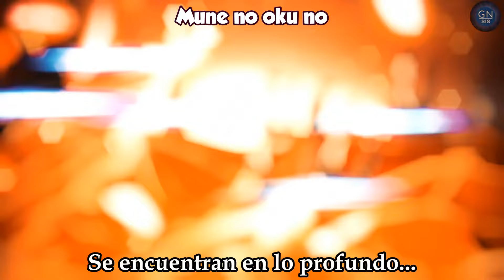One Piece ED / Ending 20 Full Lyrics Sub Español ( Dear Sunrise by Mari Maki Otsuki )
One Piece ED / Ending 20 Full (Sub Español + Romaji)

Song: Dear Sunrise
Artist: Maki Otsuki

Traducción y Edición: GN-sis